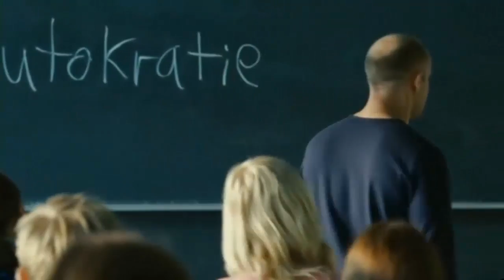A hullám (2008) - magyar szinkronos előzetes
Editor: Levente Néma.